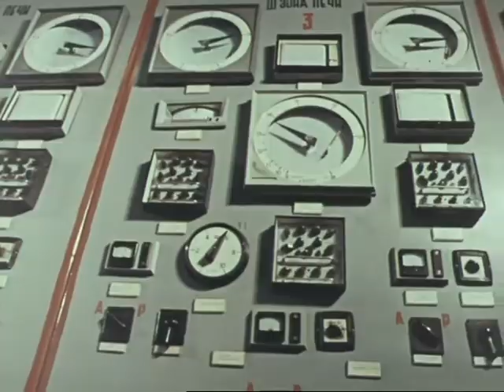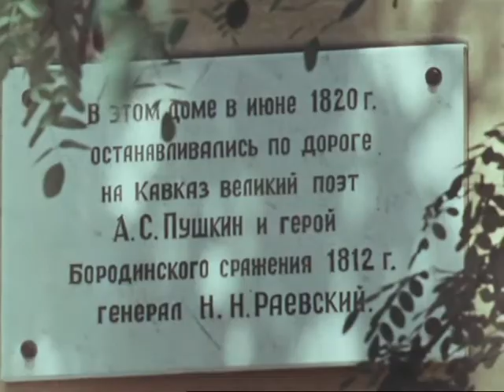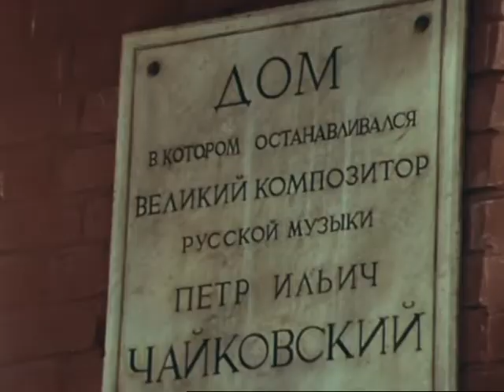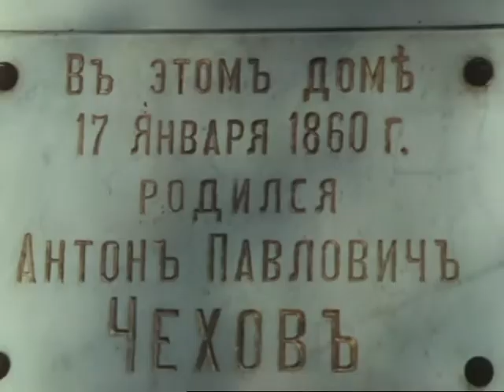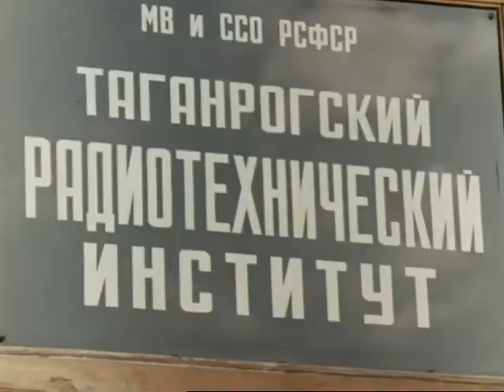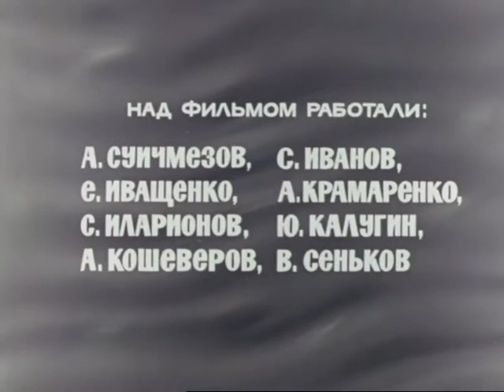Город Таганрог. 1974 г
Город Таганрог

Видовой фильм о первой военно-морской базе России и родине великого русского писателя А.П. Чехова на берегу Азовского моря - г. Таганроге.

Документальный фильм "Таганрог" из цикла "Города Советского Союза"
Донтелефильм, 1974 год

Автор сценария - А. Суичмезов
Режиссер - Е. Ивашенко
Оператор - Станислав Иларионов